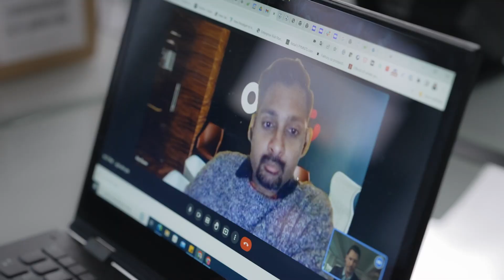Tensorflight: leverages DoiT’s ISV Go-Global program to revolutionize the insurance industry.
In an increasingly unpredictable world, the accurate calculation of risk is the holy grail for insurers - and the property owners and investors who depend on their assessments.

Founded by two former Google engineers in 2016, insurtech startup Tensorflight uses artificial intelligence to map building characteristics. Where other companies were using outdated, inaccurate, inconsistent or incomplete data sources, Tensorflight’s software analyzes satellite, aerial and ground-level imagery to provide unique property insights.

Tensorflight is part of DoiT’s ISV Go-Global, which has provided access to dedicated Marketplace integration support, growth programs, and additional go-to-market services.